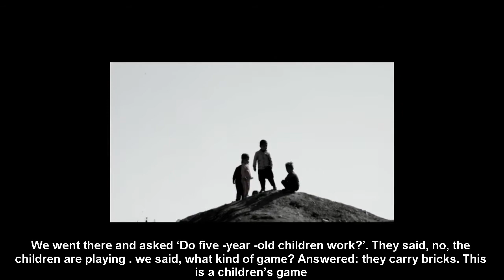''TALAF'' Artist Talk by Saeed Abdollahi | 2019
In the winter of 2019 I managed my 4th individual photography exhibition which was held in Aknoon art gallery in Isfahan. This video is an interview and also an artist talk in which everyone talks about how these kids live in such area and spending  their lives in a bad situation. I also talked about my concern that had made me to take my shots and manage this gallery.
You can find the statement of this collection below:

" Staggered and tired, suffering and enduring, tongueless and nameless … laboring kids. children of labor. Kids who rush, get and carry. Kids who breathe in soil, deal with kiln and die for bread.
Every year numerous populations, with the hope of a livable life, in search of the never-found security، step in Iran ... Every year numerous populations living in rural areas renunciate the hometown and migrate to the city.
The destiny of these two groups, however, is nothing but marginalization, isolation and stagnant status of poverty.
Unpaid labor and insecurity in every step, epidemic dread of decay and downfall, is a stale tale.
The city, bigger and bigger, people, smaller and smaller, the workers, younger and younger. Near the towers of brick kilns in Mohammad-Abad, Esfahan, Iran, numerous kids enter the world as workers: The world of soil, synthesized by poverty and suffering. On the margin of that truer world, they spend the days "here". Their hands wrinkle, they get older, and slowly forget hope "and" despair.
The fathers get older too, and the desire of "the life" migration plus ten-time harder work was supposed to provide, vanishes away within rotten slams, near the flames of kilns during hot killing summers, in overwhelming hours of unpaid labor.
Day by day, eyes get used to not seeing the castaway world of marginalized populations … and, this project is an effort to disarrange this habit. Reflecting those forgotten looks and extinguished hearts … an effort to forget this epidemic forgetfulness.
To "remember" hands, sufferings, and absence of freedom. Exploring the suffering of vulnerable, hopeless and invisible laboring children ... Marginalized in the city where life is distributed on the basis of snatching powers, and not the width of palms."